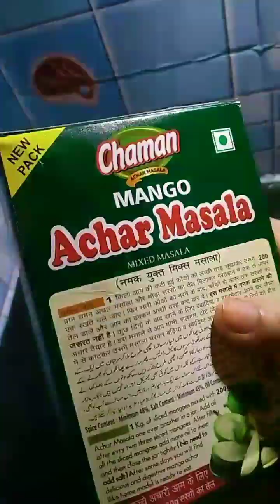aam ka Achar chatpata Achar chatpata masaledar recipe Kaise banaen perfect 👌 cookwithradha subscr